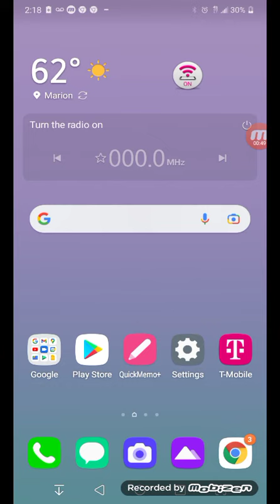Audio for AidenTV Logo Bloopers Take 33